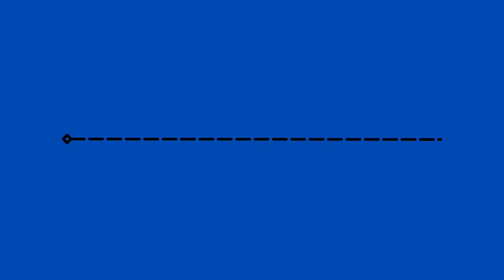Supreme Boy Boado (CANVA) WITH MUSIC (Icarus) (Canva) LINE 2 START (DIAMOND 1) (ROUND)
“Icarus” Music By Scott Buckley